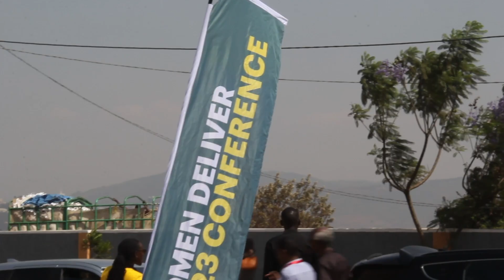Woman Deliver: l'interview avec Warkha "où que nous soyons, nous souffrons de la même manière"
wd2023 l'interview avec Fatou Warkha SAMBE "où que nous soyons, nous souffrons de la même maniére" Merci de nous suivre
instagramm : @fawarkha
warkhatv: La chaine qui nous rapproche !